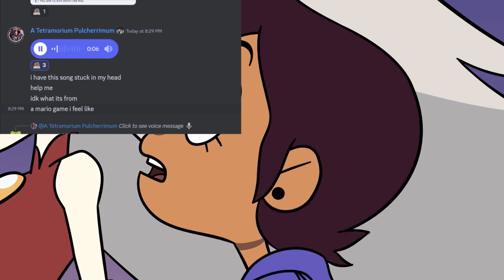The Owl House: Witch's Apprentice - The Owl House Main Title Theme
This song is from my mod for The Owl House: Witch's Apprentice